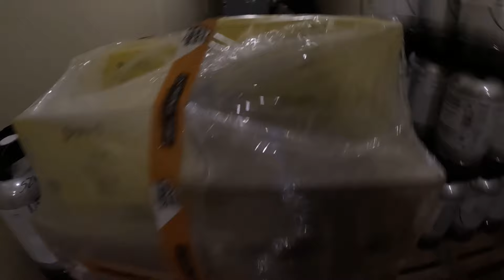Iš baro. Naujas alus atvažiavo #81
Atvažiavo naujas alus, naujienos iš VAF, laikrodžių siena bare